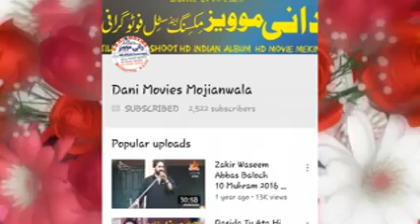Zakir Waseem Abbas Baloch 26 May 2018 Samopur Mandi Bahauddin (Postd By) Dani Movies Mojianwala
Welcome To The My Official Chaanel
Dani Movies Mojianwala
Thanks??For??Watching

Other PALYLISTS \Video/Link

Dailymotion.com
Danimovies